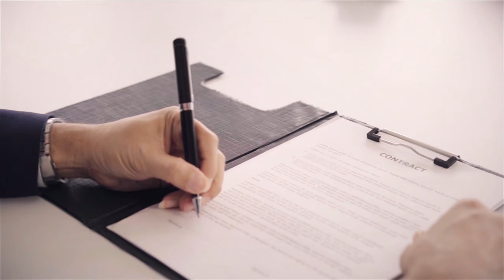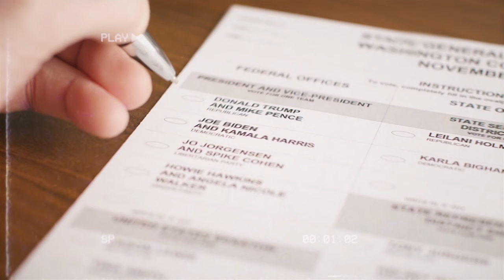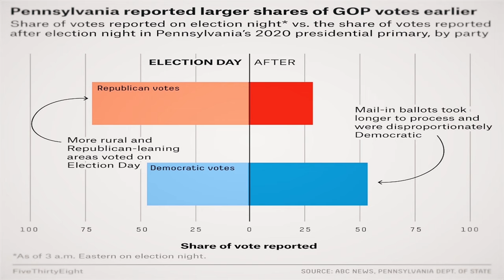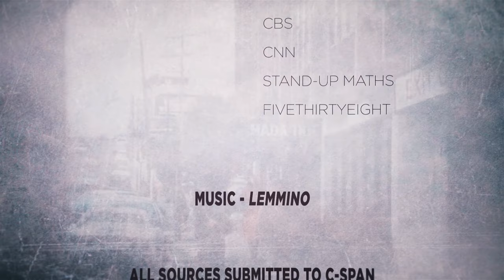C-SPAN Student Cam 2021|| Protect The Polls: America's Fight Against Voter Fraud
This documentary was created for C-SPAN’s 2021 StudentCam Documentary Contest. This year’s theme was “Explore the issue you most want presidential candidates to address during the campaign."

This year we decided to cover the 2021 Election controversy. As many of you know the 2021 U.S. election had more than it's fair share of controversy so we decided to take a deeper dive into what actually happened.